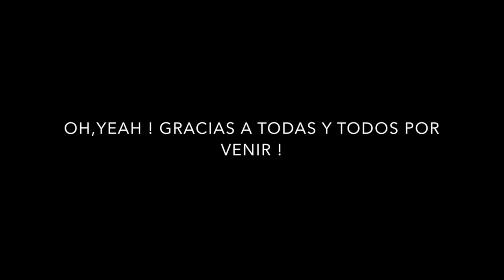TAKONES ROCKEROS en NOCHE DE REINAS y REYES 2017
TAKONES ROCKEROS en NOCHE DE REINAS y REYES (5-1-17) en PETER ROCK
Concierto De Perdidos al Rock+ Cinnamon Dj